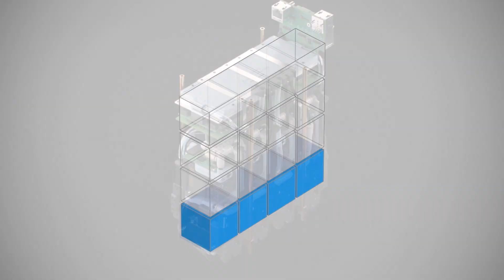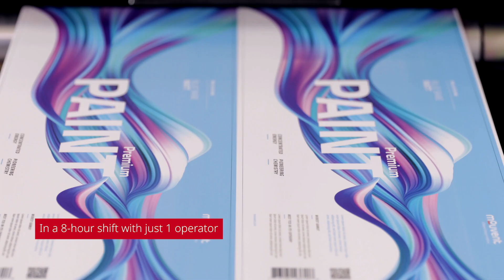Mouvent LB702-UV - Limitless, profitable digital label production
This high productivity, high quality digital label press will take on anything you throw at it – from medium-long runs.